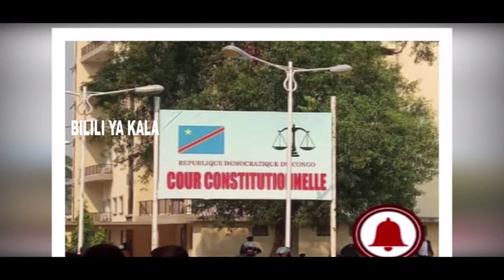LOKOLE YA CONGO DU 15 05 2024